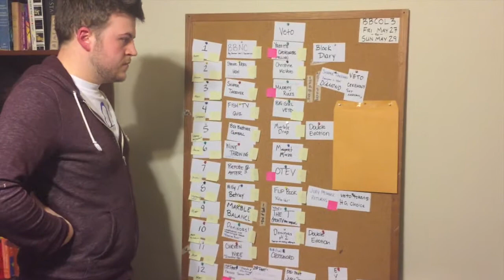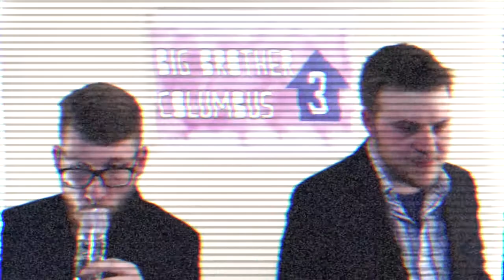BBCOL3 - Outtakes and Extras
Extra house footage and production outtakes from Season 3 of Big Brother Columbus.